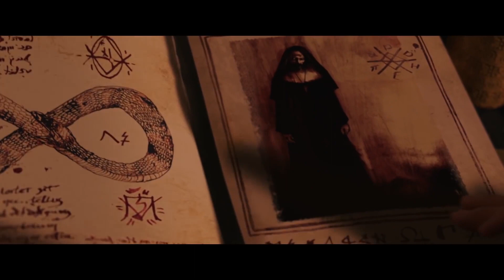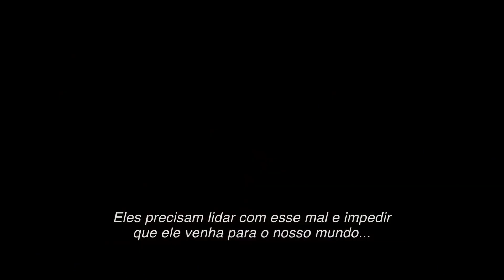A FREIRA | bastidores do filme de terror de James Wan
A Freira - "Fé Acima De Tudo" Bastidores Oficial legendado
Testemunhe o capítulo mais tenebroso do universo de Invocação do Mal. AFreiraFilme, em Setembro nos Cinemas.

Dirigido por Corin Hardy, o novo filme é produzido por James Wan e Peter Safran, que produziu todos os filmes da franquia “Invocação do Mal”. Estrelando por Demian Bichir, Taissa Farmiga, Jonas Bloquet.

Presa em um convento na Romênia, uma freira comete suicídio. Para investigar o caso, o Vaticano envia um padre assombrado e uma noviça prestes a se tornar freira. Arriscando suas vidas, a fé e até suas almas, os dois descobrem um segredo profano e se confrontam com uma força do mal que toma a forma de uma freira demoníaca e torna o convento num campo de batalha.